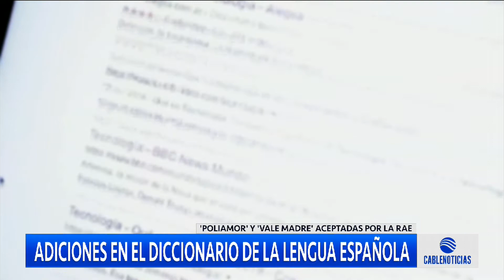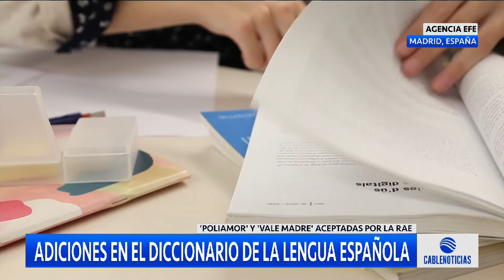'Poliamor' y 'Vale madres' aceptadas por la RAE